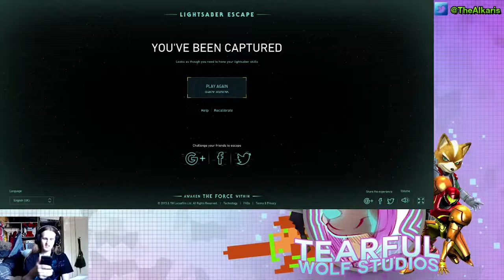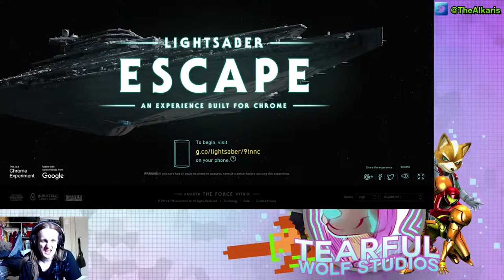Google Lightsaber | Lightsaber Escape!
This fun interactive browser experience with Google Chrome and using your phone to play this game.